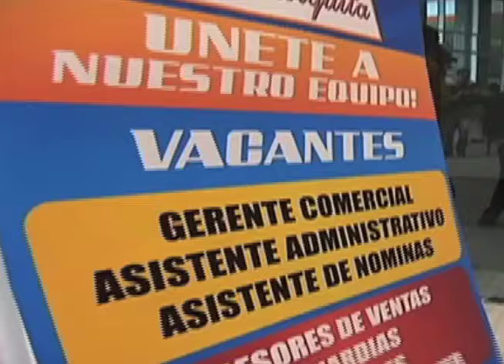Preparan feria del empleo para discapacitados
La oficina del servicio nacional del empleo prepara para julio una feria laboral para discapacitados y personas de la tercera edad.